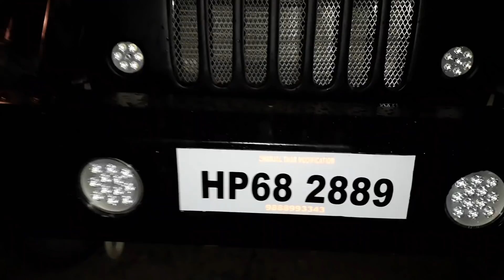Thar semi hard top customs new thar interior seat sunroof by dh modfication 9888993343 amritsar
Thar semi hard top
big roof
back sofa seat
and glass holder
off road bumper
Amritsar (punjab)
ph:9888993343